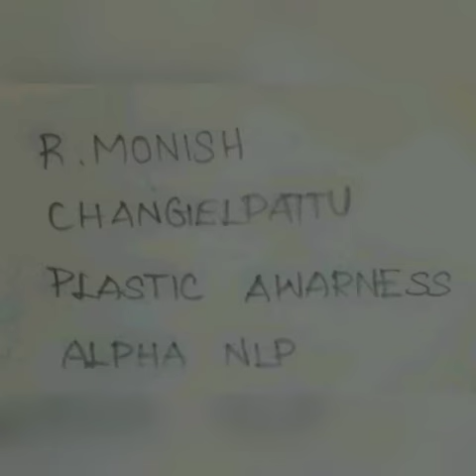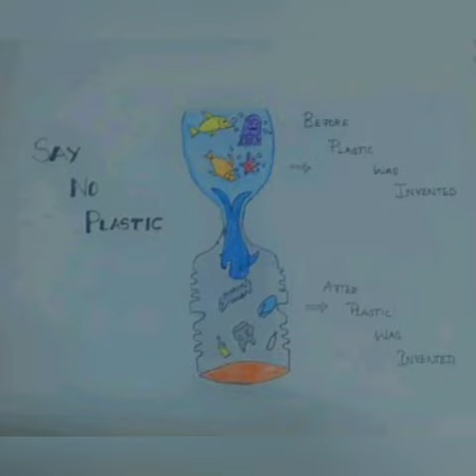Plastic Awarness | Monish |Changelpattu